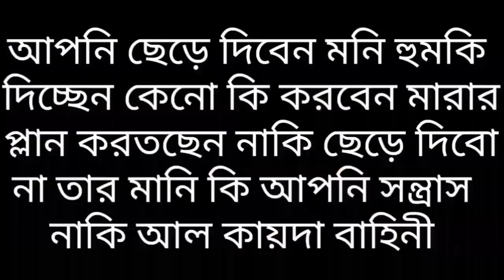20 মিনিটে 20টি মিথ্যাচার Br Rahul এর নামে 20টি মিথ্যাচারের জবাবে Br Rahul Hossain vs মিথ্যুক দেওবন্দ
-20 মিনিটে 20টি মিথ্যাচার Br Rahul এর নামে 20টি মিথ্যাচারের জবাবে Br Rahul Hossain vs মিথ্যুক দেওবন্দী মুকাল্লিদ পীর মুরীদের দাত ভাঙ্গা জবাব দিলেন Br Rahul Hossain

AGS Media